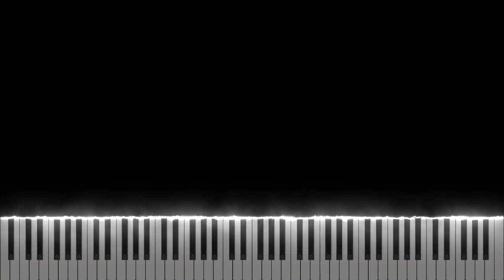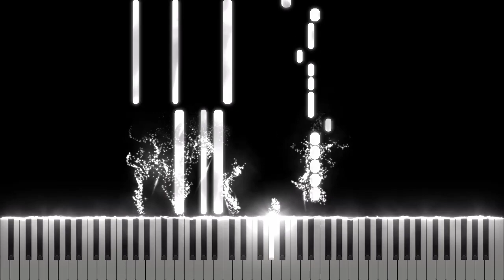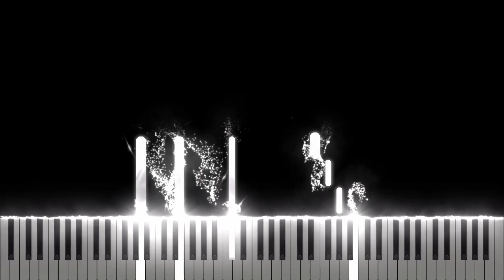GAYLE - abcdefu [Midi Download]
Arrangement by: Wesley2712